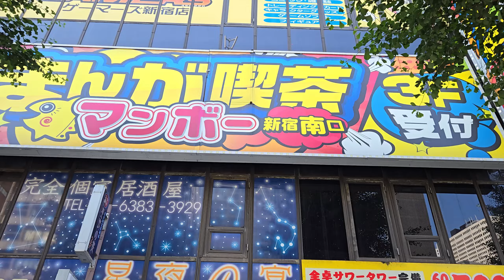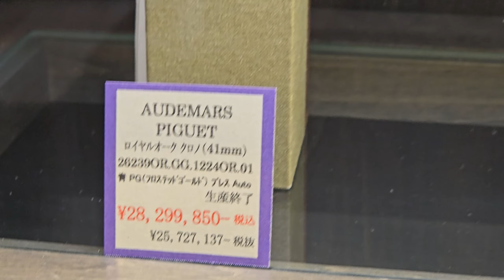Luxury Watches and Japanese Women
Order 3 Gigas